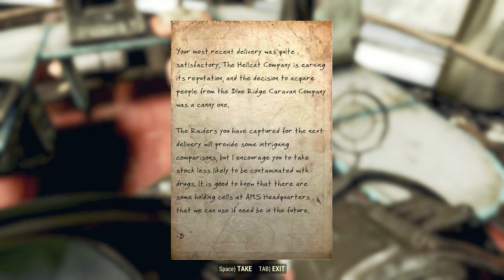Fallout 76 Missing Persons Steel Reign Full Quest Walk Through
The quest "Missing Persons" begins at Fort Atlas.  You'll talk to Scribe Valdez who will ask you for help looking for Marcia - Marcia, Marcia, Marcia!  Her brother Ramirez helps us realize that Marcia has voluntarily left the BOS, but soon realize that Burke and Sheena went to AMS Headquarters and haven't been seen since. This sends you to Watoga with Marcia to look for the missing individuals. Mercenaries and robots will impede your progress, so watch out for those before looking for clues to help you find the missing persons: Burke and Sheena.

In this Fallout 76 walk-through, we’ll take a step-by-step approach on how to complete the quest “Missing Persons” effectively. During the course of this quest, you find out some of the reasons that Marsha wants to distance herself from the BOS. Mercenary outfit plan and a pre-made outfit to wear immediately. As this is a live, non-repeatable quest, the choices I made may or may not be the best decision based upon the viewer's play style or preference. I encourage anyone that does not align with the choices made in this video to explore their own path to complete this quest. Based upon the completing this quest line and comparing choices others have made, the end results are very similar with only minor differences.